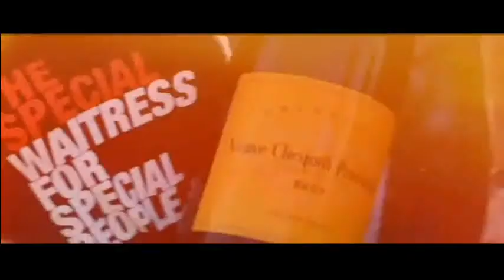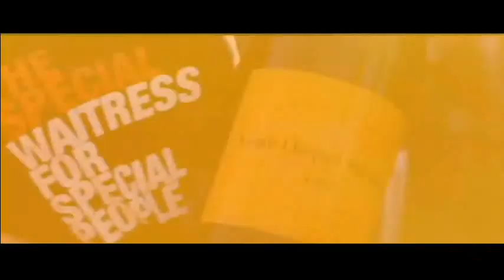08_ARXXAGA_ EUROPE (original mix)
08_ARXXAGA_ EUROPE (original mix)
new  ep  " MOTHER DIGITAL"